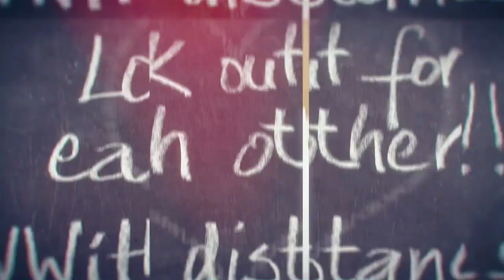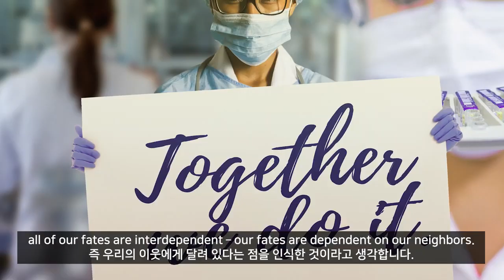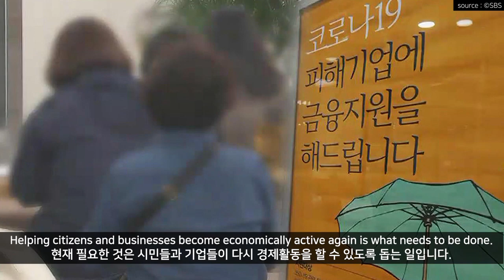MOFA Insight Series EP.1 Guy Sorman speaks on Post-Corona Era: 'Culture and Society'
MOFA Insight Series EP.1
Guy Sorman speaks on Post-Corona Era: 'Culture and Society'

Korea's Ministry of Foreign Affairs(MOFA) posts a series of online interviews with world-renowned intellectuals on Post-Corona Era.

Here is an interview with Guy Sorman, former professor at Paris Institute of Political Studies and globally acclaimed critic of culture and civilization, speaking on the first topic, 'Culture and Society in the Post-Corona Era'

'코로나 이후의 세계: 해외 석학에게 듣는다'
제1편 문화와 사회, '기 소르망'

외교부는 코로나 이후의 세계 전망에 대해 여러 해외 석학들의 이야기를 연재합니다.

1편은 코로나 이후 문화와 사회를 주제로 프랑스 출신 세계적 석학이자 문명비평가인 기 소르망 전 파리정치대학 교수를 인터뷰하였습니다.

후속편으로 다른 분야의 석학과도 대담을 가질 예정이니 많은 시청바랍니다.